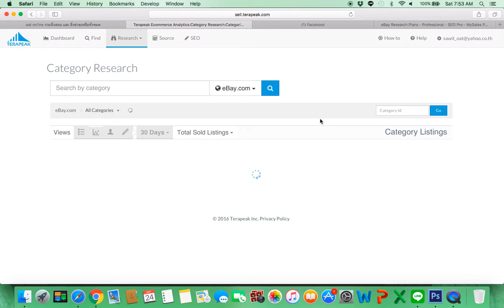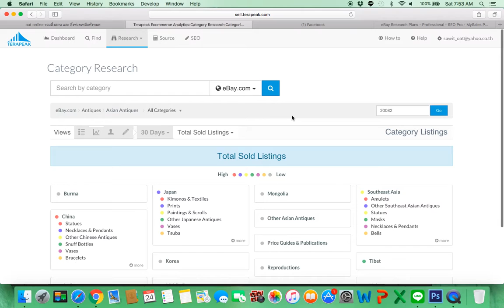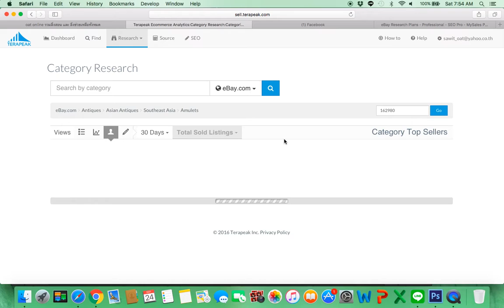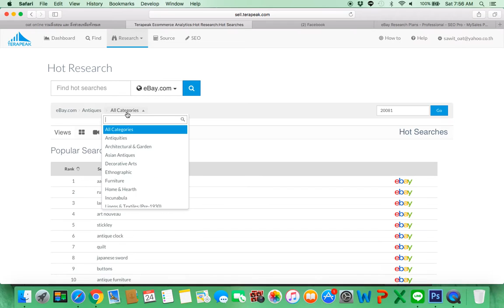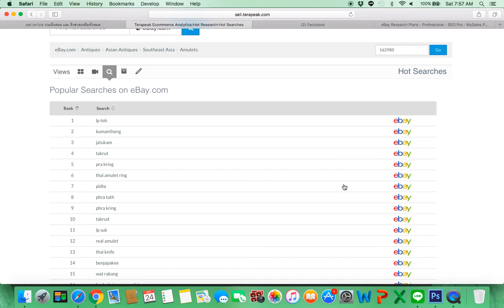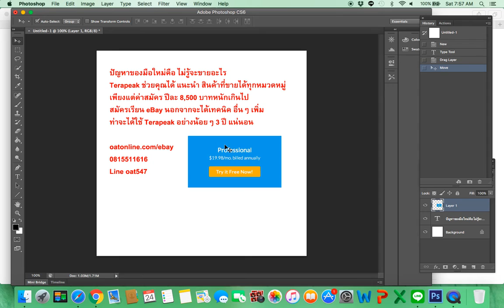terapeak ช่วยการหาสินค้าขายบน ebay